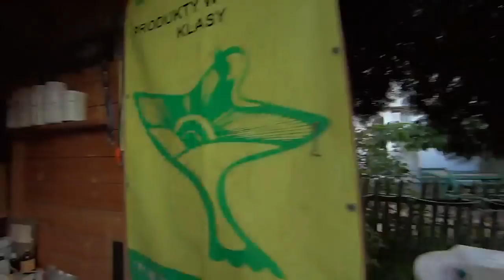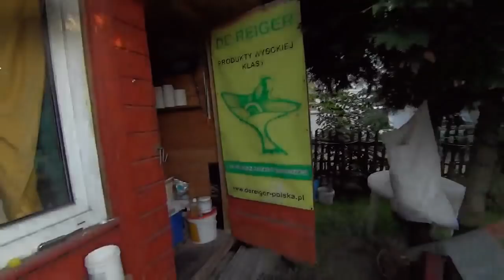WG Kosakowo - lot treningowy nr 5 - przylot gołębi - 03.08.2018r.